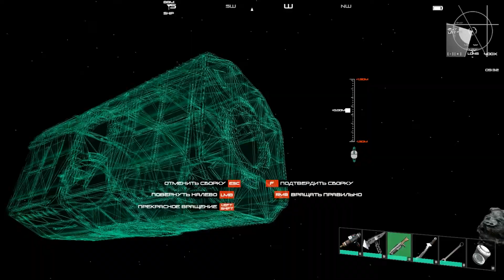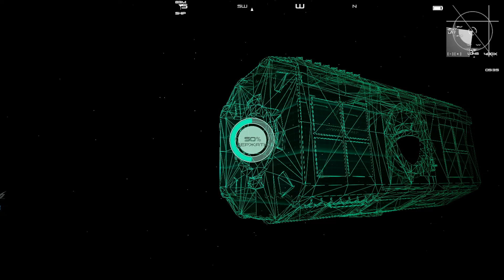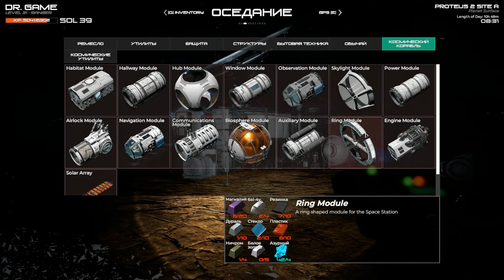Osiris: New Dawn / Орбитальная станция / Прохождение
Хей, Хей, Хей! Всем привет! Вот и настал триумф высоких технологий! Сегодня всю серию буду строить на орбите станцию и смотреть, что нам это даст. Приглашаю Вас присоединиться!

Как и всегда, ценю ваше время и оставляю, только "сливки"! Ничего лишнего! Есть что сказать, не стесняемся, пишем!)))

Как единственный выживший в миссии по пополнению запасов в глубоком космосе, вы оказываетесь на суровой планете, борющейся за выживание в улье кошмаров. У вас есть только ваши навыки выживания в этом научно-фантастическом эпическом ужасе ближайшего будущего.

00:00-Всем привет!
00:45-Отчет о проделанном
02:46-Выбор места. Первый модуль
08:20-Шлюз, коридор, навигационный модуль
12:45-Что происходит?!
14:57-Энергия и кольцо
27:03-Коммуникационный модуль
29:02-Информация
30:38-Двигатели
33:26-ИТОГИ
37:56-Спасибо за просмотр!